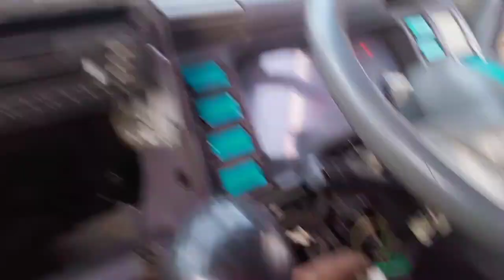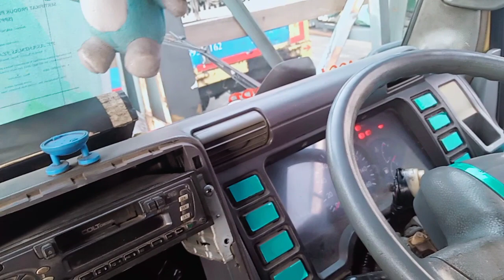Identifikasi jalur kabel saklar kombinasi canter#wiper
Untuk mengidentifikasi jalur kabel pada saklar kombinasi canter sebelah kiri adalah dengan cara mengecek arus yang ada pada soket saklar tersebut.Adapun soket saklar ini terdiri dari dua baris.
1.Baris atas terdiri dari 3 kabel yaitu input
   negatif,output negatif untuk high speed
   wiper dan output negatif untuk low speed
   wiper.
2. Baris bawah terdiri dari 5 kabel yaitu out
    put negatif untuk klakson, output negatif
    untuk washer,output positif untuk indika
    tor Exchause brake+magnetik Valve, input
    positif dari sikring exhaust brake dan out
    put negatif untuk intermiten.